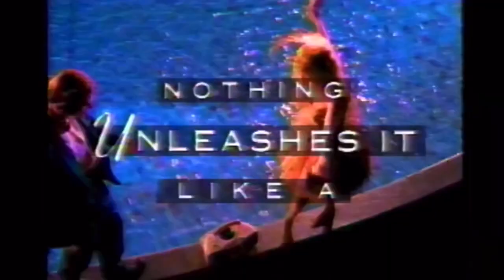1993 Sony Commercial